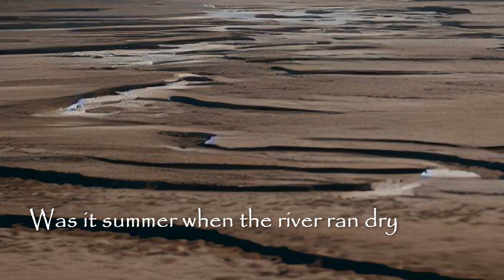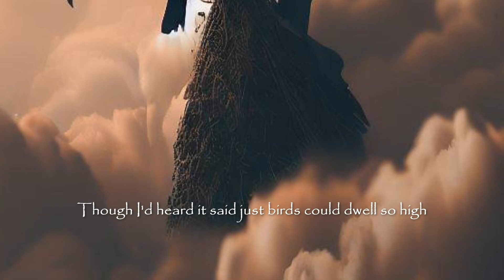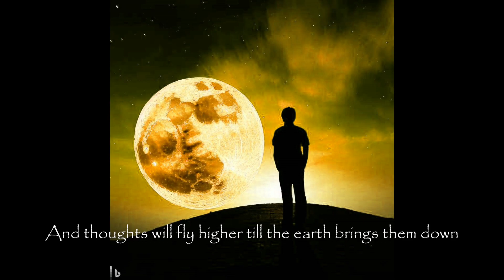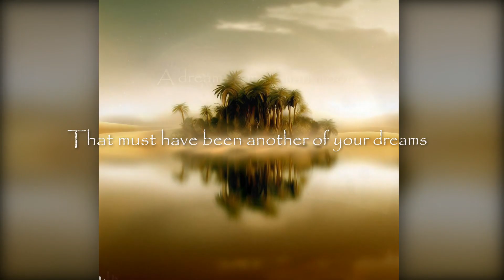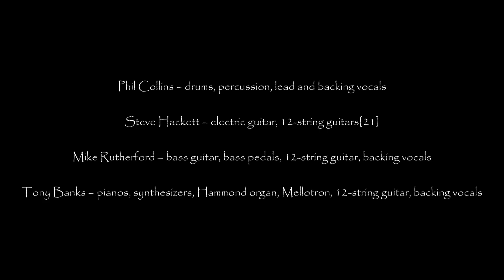Mad Man Moon - Genesis - Trick Of The Tail (1976)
Just a beautiful song written by Tony Banks.
All images created by AI Image Creator from Microsoft Bing